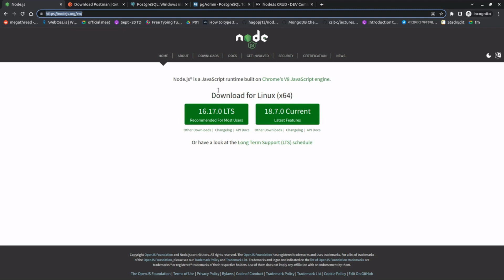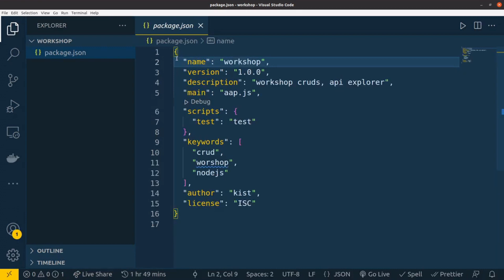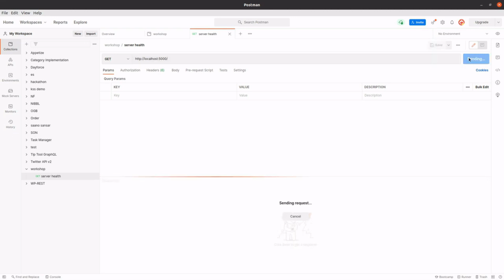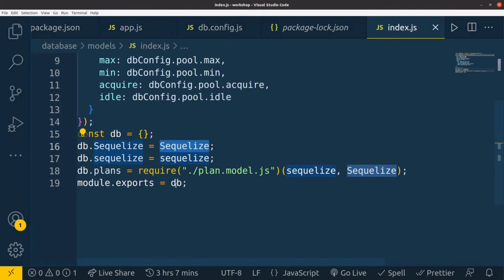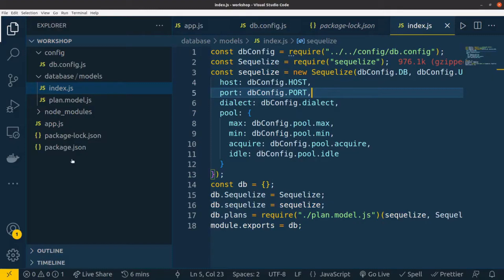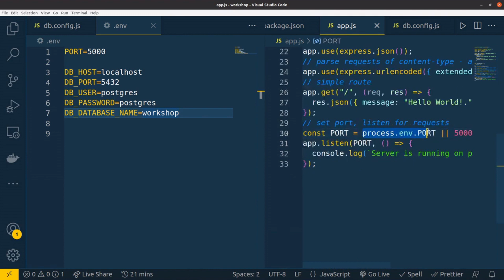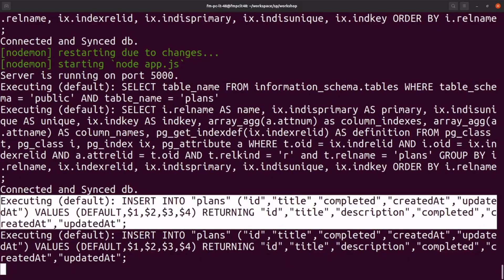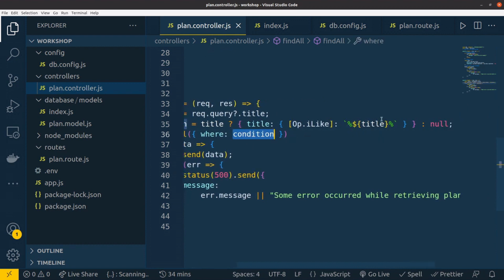NodeJS Crash Course 2023: Build REST APIs from Scratch || NodeJS, Sequelize, and PostgreSQL || AC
Dive into the world of NodeJs with our comprehensive Crash Course in 2023! In this hands-on tutorial, you'll learn how to build powerful REST APIs using Node.js, Sequelize, and PostgreSQL. Whether you're a beginner or looking to expand your backend development skills, this course covers everything you need to know. From setting up your environment to implementing database interactions using Sequelize and PostgreSQL, you'll gain practical experience and valuable insights. Join us to master the art of creating robust and efficient APIs with the latest tools and techniques.

⏱️ Video Timestamps:
00:00 - Overview, Introductions & Pre-requisite
06:40 - Setting up the project
23:50 - Database Setup
30:16 - Database connection & Sequelize Setup
41:28 - Using Nodemon & Hot Reload
48:00 -  Using the Environment variables
56:40 - REST API & CRUD Operation